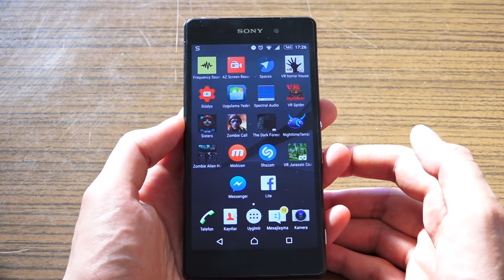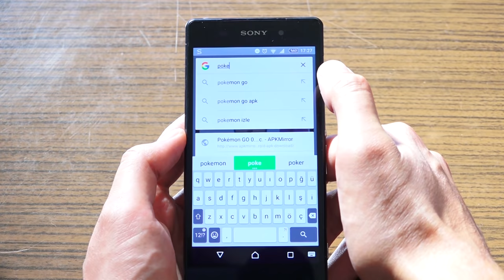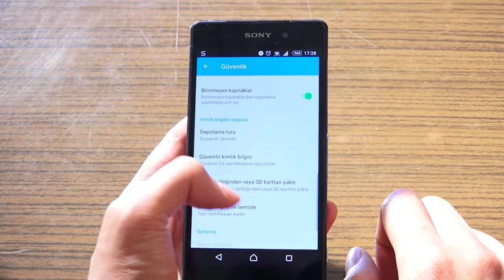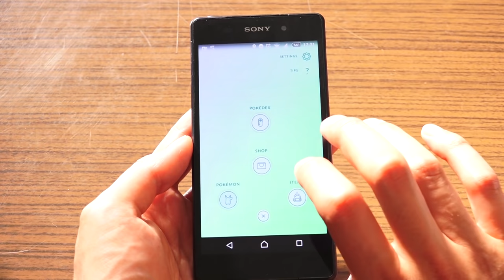Pokemon Go indirme ve yükleme - Pokemon Go nasıl oynanır?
Pokemon Go için Apk indirmek oldukça basit.